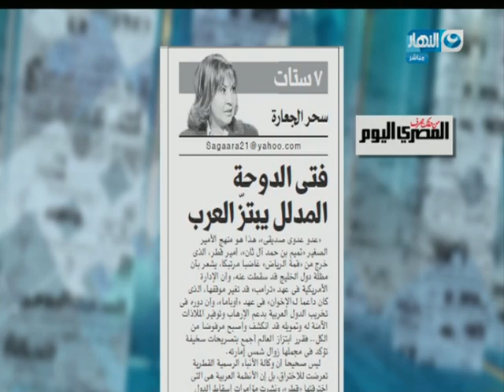اخر النهار - جابر القرموطي : قطر الدولة الوحيدة الشاذة سياسياً